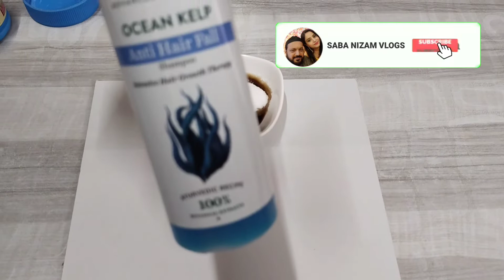HAIRCARE REMEDY💇 | REMOVES DANDRUFF WITH JUST 3 INGREDIENTS INSTANTLY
HAIR CARE REMEDY.
INGREDIENTS NEEDED :
. SHAMPOO 🧴
. ORGANIC HONEY 🍯
. BAKING SODA

REMOVES DANDRUFF INSTANTLY.